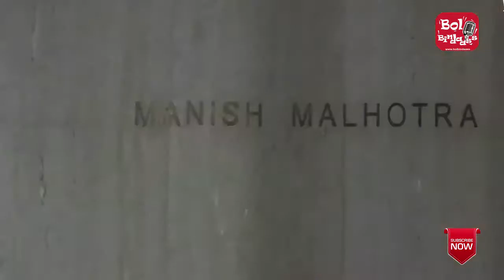Sridevi's Daughter Jhanvi Kapoor's HOT Backless Dress